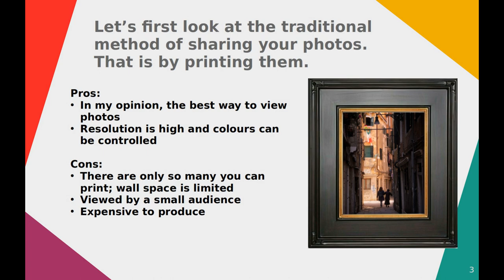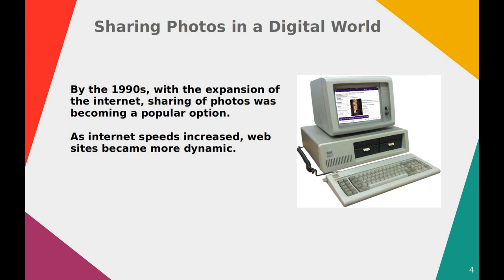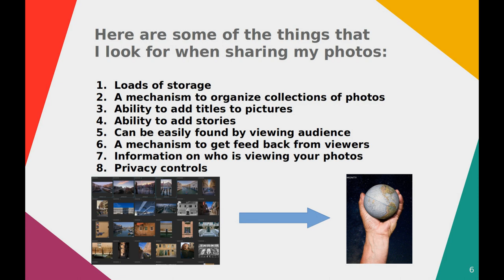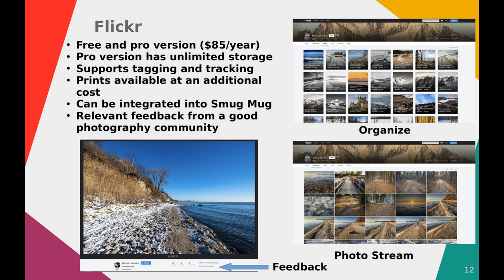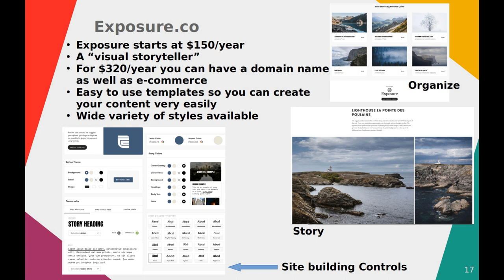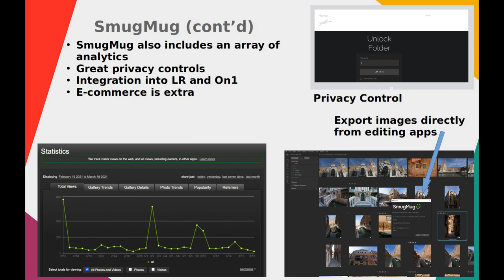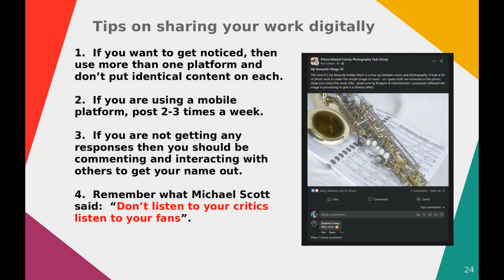Sharing Your Photography - Options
This is a club presentation on a number of relavant options that people have in the digital world for sharing their imagery on-line. Mike Montgomery discussed this at our February 2023 photo club meeting.